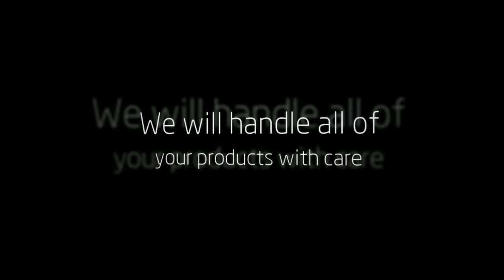Diamond Transport Inc. Can Easily Meet Your Reefer Trucking Needs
If you have a need to hire a Reefer Trucking company, then it's important to find a carrier that will be able to fulfill your needs with ease. Transporting refrigerated items is not easy work, and not all carriers out there will be able to provide you with the service you need to make your business a real success. When you want to ensure that your business has the support it needs to continue growing, you should turn to the pros at Diamond Transport Inc. for help with all of your refrigerated shipping needs.

When it comes to selecting Refrigerated Carriers, it's important for you to first evaluate what your needs are. One of the main things that most companies will care about when choosing a carrier is the company's experience handling such delicate items. Not just anyone can successfully transport refrigerated items, and that's why you should put your trust in the experience pros at Diamond Transport Inc. We've helped countless numbers of customers succeed in our years of operation, and we can't wait to add you to our list of satisfied customers.

Another important need that you will want fulfilled by your reefer trucking company is excellent availability. Businesses in all sectors have changing needs from time to time, and it's important that a carrier be able to keep up with these needs. Many carriers simply won't be able to amend their schedules and offer you great availability, but Diamond Transport Inc. can do so with ease. We have a large fleet of trucks which allows us to offer our customers the service they need to keep their businesses growing strong.

When it comes to reefer trucking, you shouldn't be willing to settle for anything less than amazing service. After all, your company's continued success with depend largely on the carrier that you choose to deliver your refrigerated items. When you turn to Diamond Transport Inc. for help with your shipments, you won't have to settle for less than superior service. We're committed to helping all of our customers reach their goals, and we'll do our best to provide you with a service that will meet your needs.